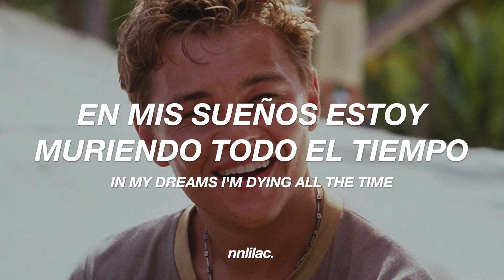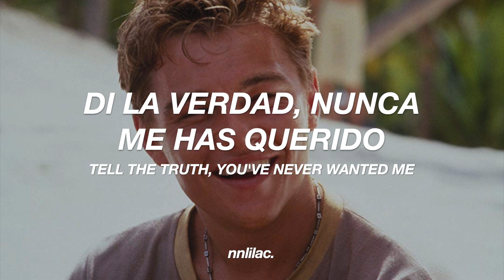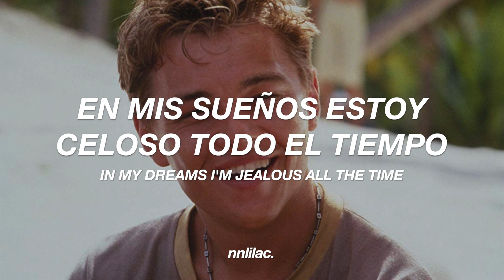Moby - Porcelain // Lyrics - Subtitulado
Moby - Porcelain (letra en español)
Puse la foto de Leonardo DiCaprio porque esa foto es la de película The Beach 2000 y canción sale en esa película, jaja no he visto la película pero la conozco porque mi papá lo ponía en algunos viajes.

ALL THE COPYRIGHT GOES TO MOBY

moby porcelain, moby, porcelain, letra en español, letra, lyrics, traducción, subtitulado español, subtitulado, la playa 2000, the beach 2002,